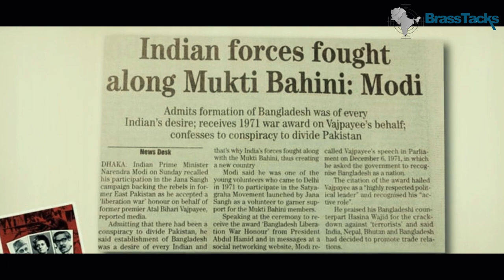Fall of Dhaka 2 zaidhamid history The truth behind 90,000 surrendered.